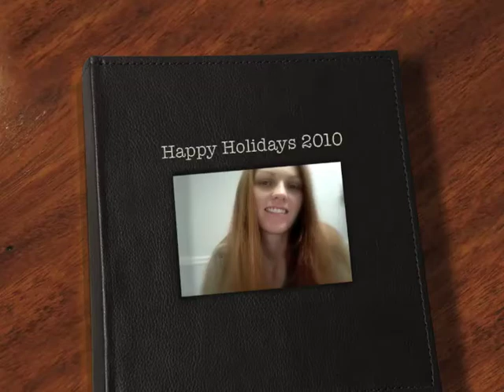Happy Holidays from your friends at Florida Future Realty, Inc.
from Cape Coral real estate brokerage wishes you and your loved ones a very Happy Holiday Season!